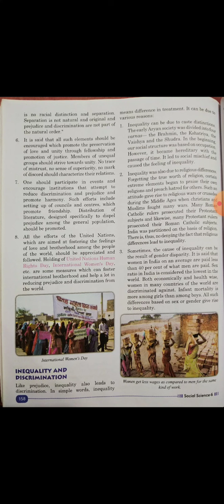CBSE _class 6_ sst_ chapter-23 Prejudice & discrimination -inequality and discrimination